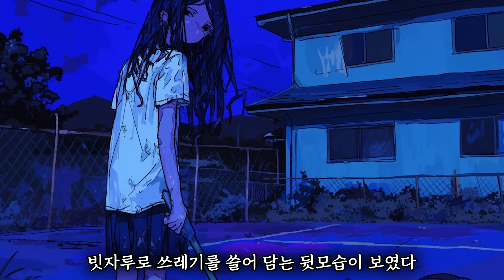(2ch괴담)보라색 피부의 여자아이에게 알수없는 불쾌감이 느껴졌다 [공포라디오]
이번엔 실사가아닌 만화처럼 표현해봤습니다 배는힘드네요 감사합니다